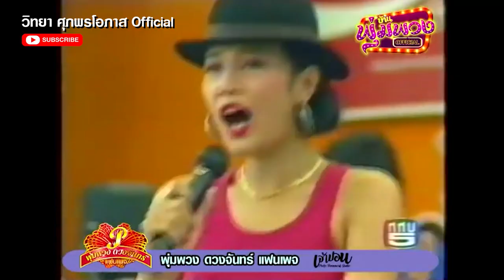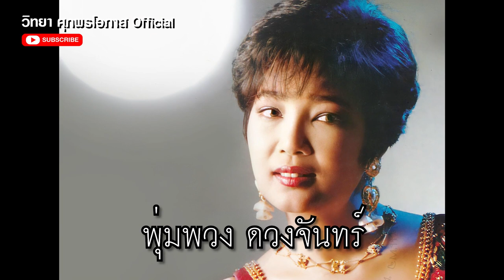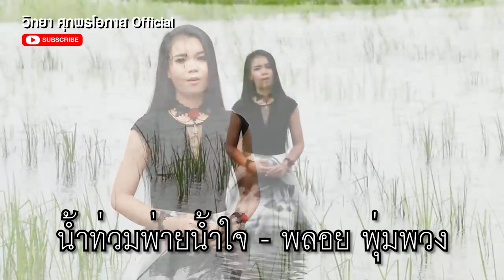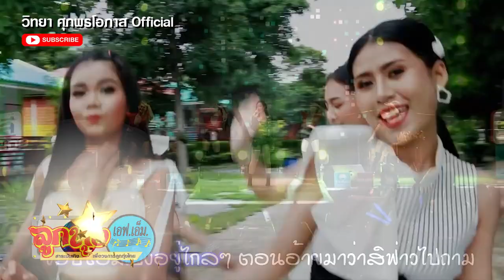พลอย พุ่มพวง ศิลปินดาวรุ่ง ดีกรีไม่ธรรมดา l ลูกทุ่งเอฟเอ็ม EP.91 อู๊ด สายตรง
ติดต่องานโฆษณา: บริษัท เอ็กซ์เพรส เอ็นเตอร์เทนเมนท์ จำกัด Tel: 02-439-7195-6, Email: Express Studio เช่าสตูดิโอ งานโปรดั๊กชั่น

ลูกทุ่งเอฟเอ็ม, พลอย พุ่มพวง, เพลง น้ำท่วมให้น้ำใจ, เพลง เอาเลยพ่อใหญ่, พุ่มพวง ดวงจันทร์, รถขายของเคลื่อนที่, โลกดนตรี, อู๊ด สายตรง, เพลงลูกทุ่งใหม่ล่าสุด, เพลงลูกทุ่งใหม่มาแรง, เพลงอกหัก, เพลงลูกทุ่งฮิต, เพลงฮิต, เพลงฟังออนไลน์, เพลงใหม่ล่าสุด, เพลงใหม่มาแรง, รวมเพลงเพราะๆ, เพลงลูกทุ่งเพราะ, เพลงลูกทุ่งฟังสบาย, ลูกทุ่ง, เพลง, เพลงเพราะ, ลูกทุ่งหมอลำ, รำวงย้อนยุค,  เพลงรถแห่